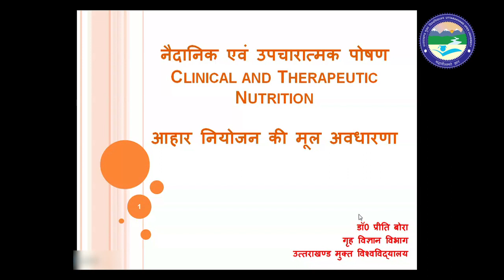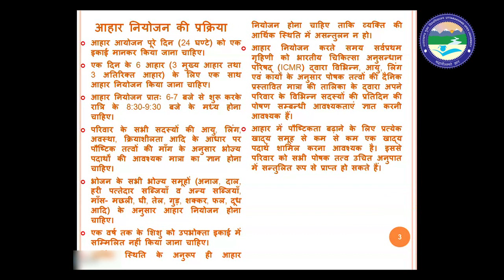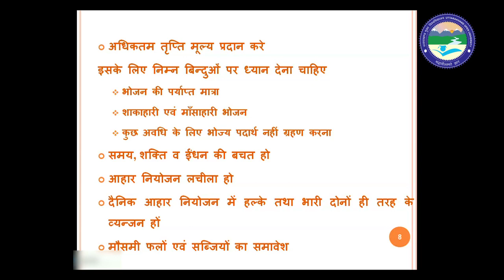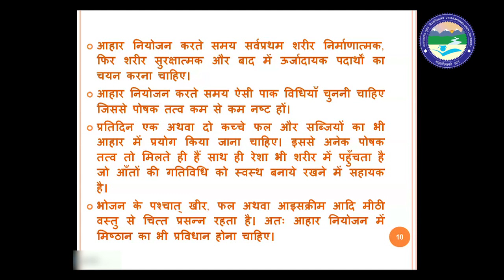Clinical and Therapeutic Nutrition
By - Dr. Preeti Bora, Home Science Department, UOU